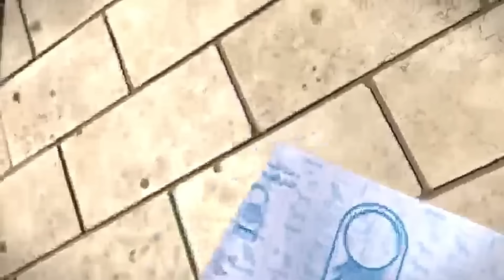أهم 10 نصائح قبل ما تروح الأهرامات🐪🇪🇬🤔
النهاردة حابب اني اتكلم علي موضوع يهم اي سائح او ممكن حتي من المصريين الي مجاتش فرصة قبل كده انه يروح الأهرامات عشان كده النهاردة هذكر اهم 10 حاجات لازم تخلي بالك منها وانت رايح للأهرامات خصوصاً لو اول مرة.

١- توقيت الذهاب & المواصلات.
٢- سعر تذكرة الدخول.
٣- الدخول من البوابة الرئيسية.
٤- افضل مكان للتصوير.
٥- الهدوم و انت في الأهرامات.
٦- متنساش المياه.
٧- المرشد السياحي في الأهرامات.
٨- الجمال 🐪 & الحصان 🐎
٩- شراء التحف.
١٠- أبو الهول.

اظن ان دول أهم الحاجات الي لازم يكون عندك فكرة خصوصاً لو هتروح الأهرامات لأول مرة في حياتك😉❤️✌🏻